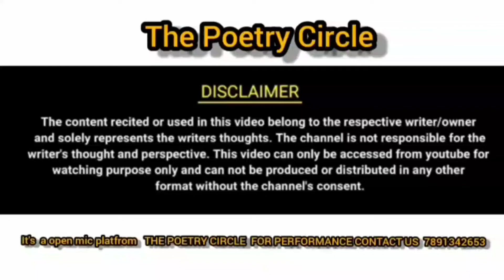MAI AK SAKHS TO ETNA CAHA RAHA HU || GULSHAN || THE POETRY CIRCLE || TPC